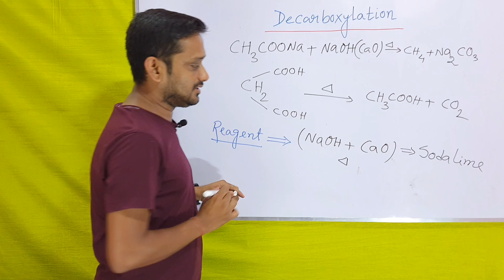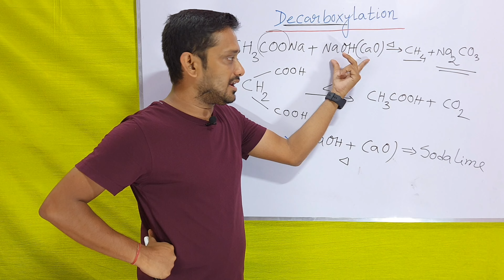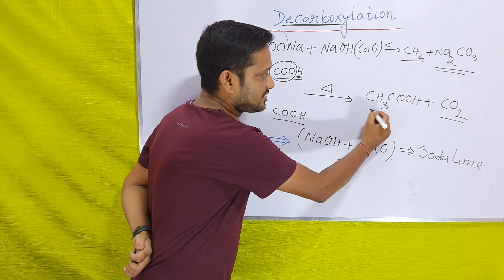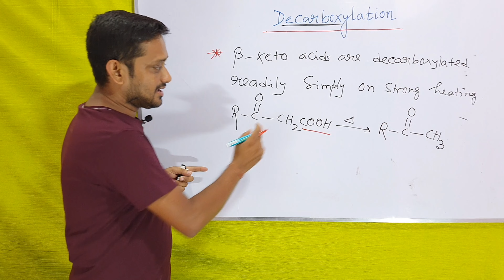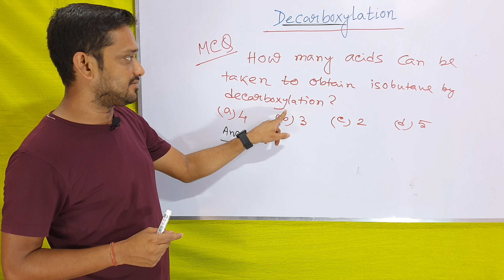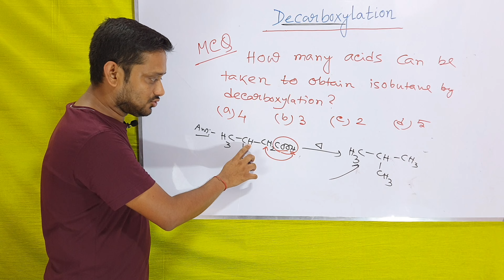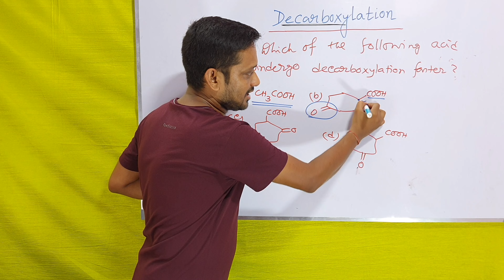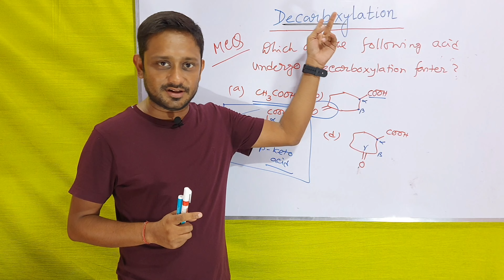Special MCQ on DECARBOXYLATION for NEET & JEE || Organic Chemistry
Decarboxylation Reaction || Special MCQ on DECARBOXYLATION for NEET & JEE || Organic Chemistry